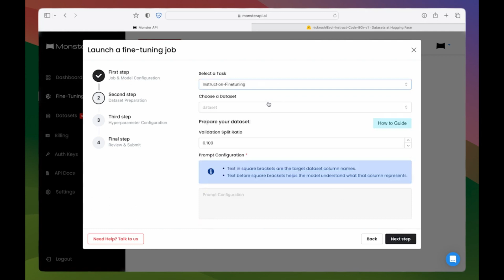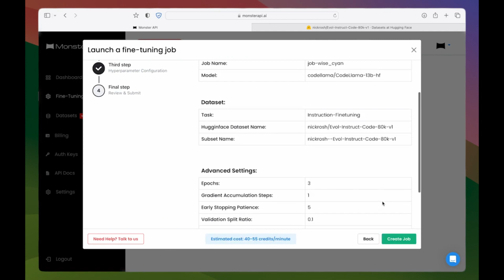Finetune LLMs on MonsterAPI using Monster Tuner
Finetune Llama 2, Mistral, Zephyr, Whisper and many other open source large language models on-demand at low cost with our optimised LLM finetuner - Monster Tuner.

Designed for no-code finetuning of LLMs leading to 10x cost efficiency for teams developing and deploying LLMs at scale for their business applications.

Finetune LLMs for use-cases like chat completion, summary generation, code generation, speech to text transcription, avatar generation with image models and much more.